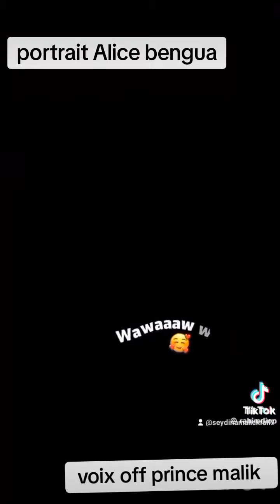portrait Alice benga coeur brisé ❤️